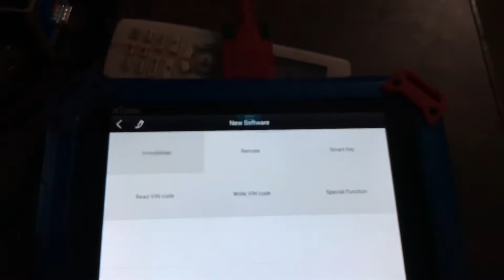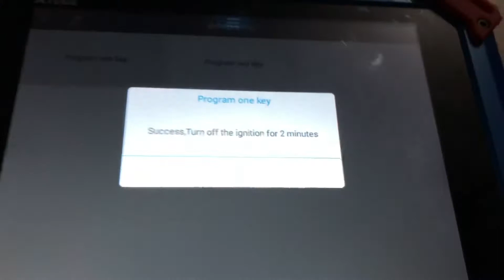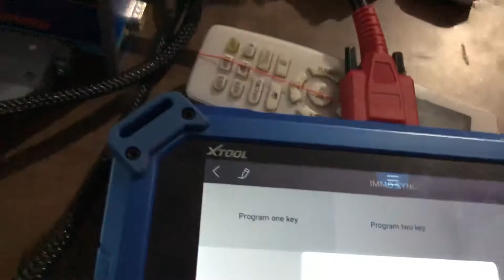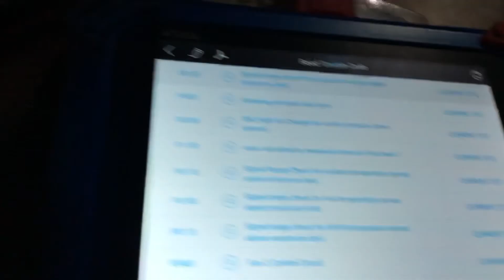Mahindra Xuv MBFM Change And Immo Sync By Xtool X100 Pad 2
In This Video You will Get Know How to Change Mahindra MBFM And Immo Sync By Xtool X100 Pad 2 on Table Programmer SmartCanSolution.

This video Is highly For professional And Education Purpose